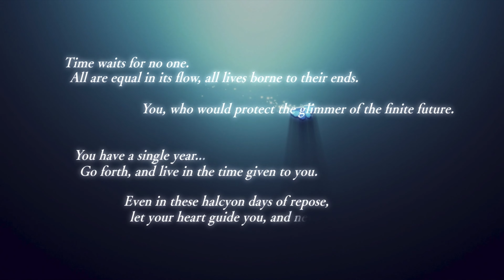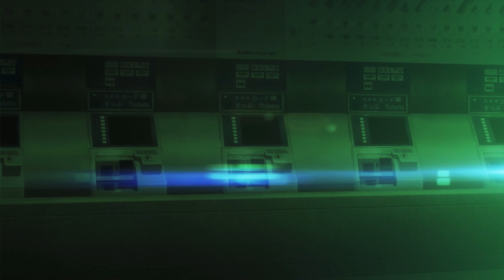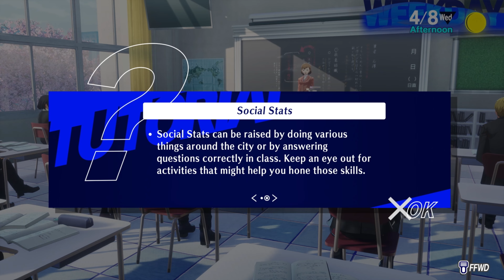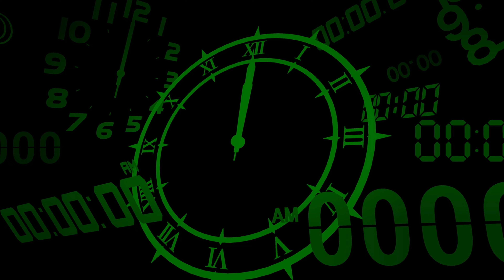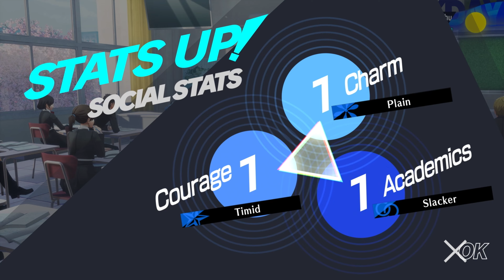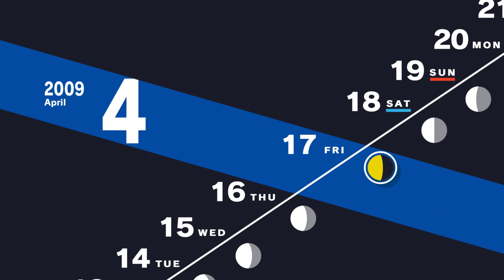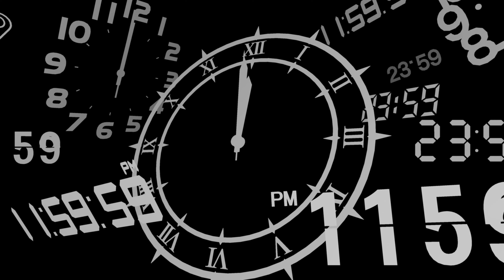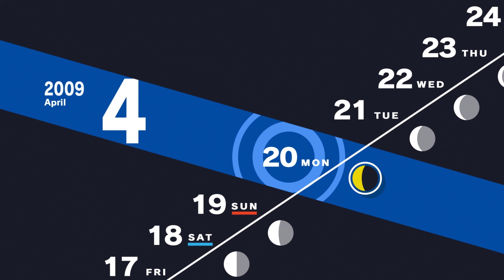Persona 3 Reload Walkthrough Part 1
Sup, guys, it's your boy, Mr. Hale is coming at you with Persona 3 Reload. Persona 3 Reload is a captivating reimagining of the genre-defining RPG, reborn for the modern era. Step into the shoes of a transfer student thrust into an unexpected fate when entering the hour "hidden" between one day and the next. Awaken an incredible power and chase the mysteries of the Dark Hour, fight for your friends, and leave a mark on their memories forever.

Hopefully, you guys will enjoy this series as much as I will and, as always, guys, have a blessed day.

Developer:
©P-Studio